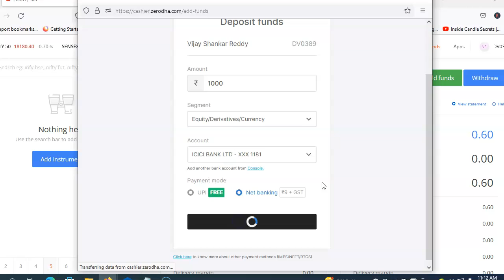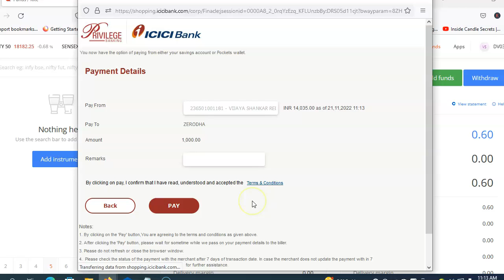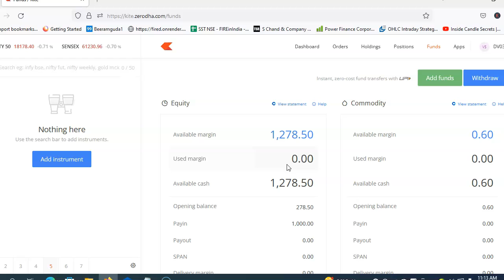how to add funds in zerodha kite first time in telugu | మొదటిసారి జీరోధా గ నిధులను ఎలా జోడించాలి